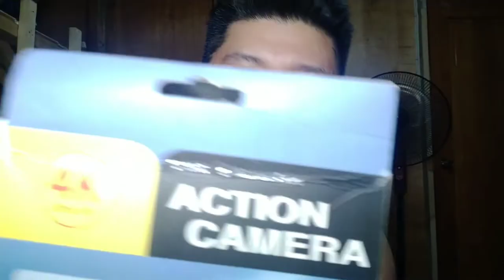What is you're equipment for VLOGGING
Kong vlogger ka dapat mag invest ka para mas kaaya aya ang paggamit at effect..